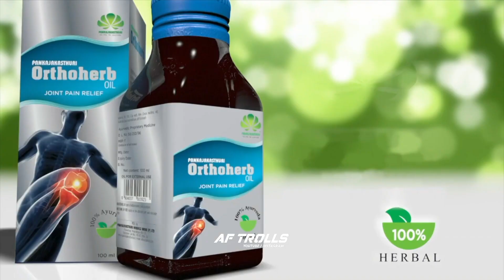ബ്രോ ഡാഡി പരസ്യങ്ങൾ |Commercials in Bro Daddy |Malayalam Movie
Commercials in Bro Daddy  - Part 1 | ബ്രോ ഡാഡി പരസ്യങ്ങൾ | Malayalam Movie

Second channel :-